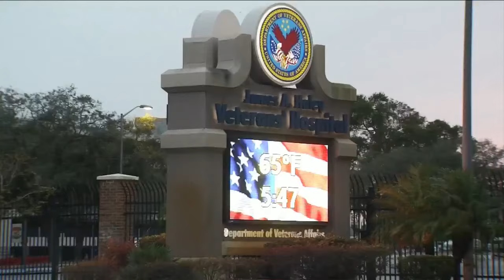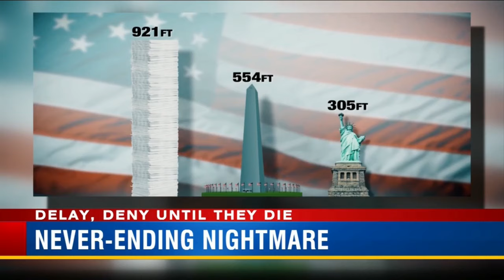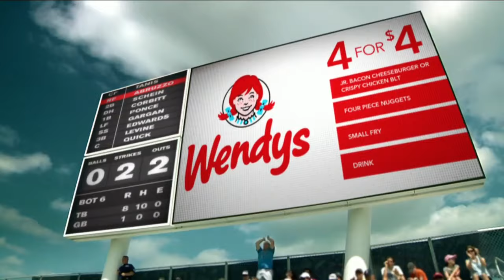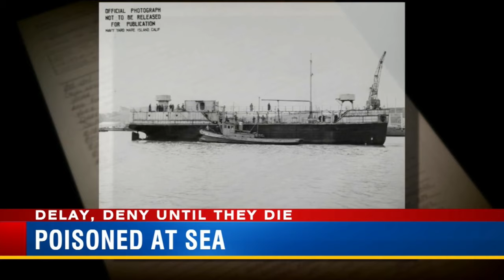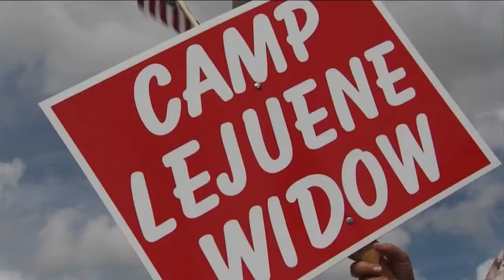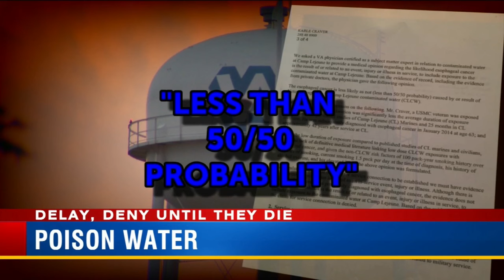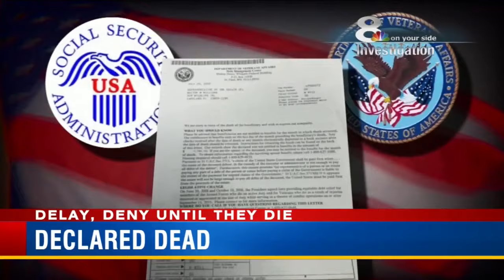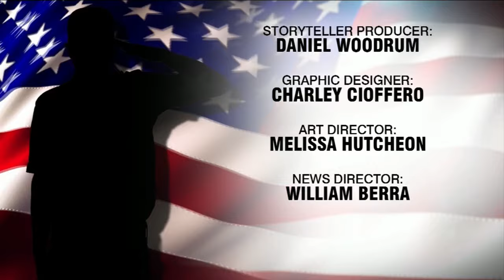A Target 8 Special Investigation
Delay, Deny Until They Die